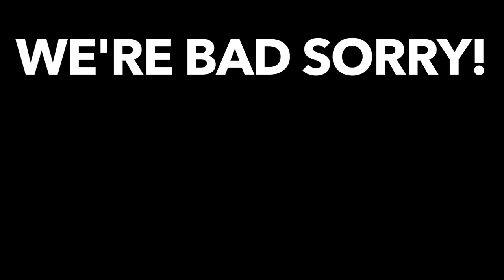TIN CAN FOOTBALL CHALLENGE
Tin Cans are hard to hit... Sorry about the rain...

If you see this comment saying ' FOOTBALL CHALLENGES ARE THE BEST  '